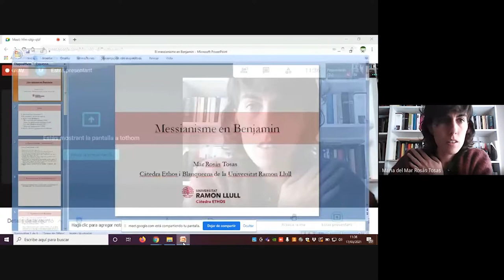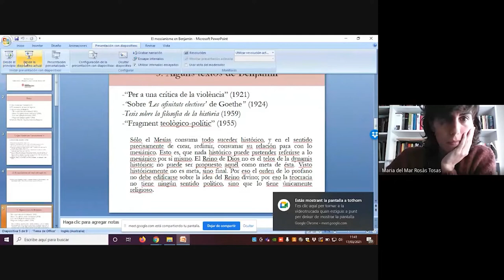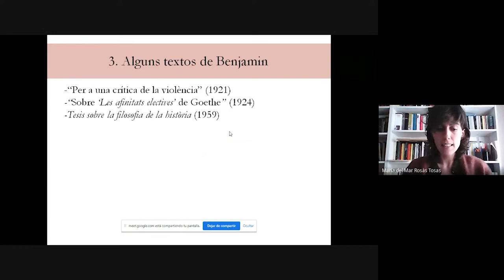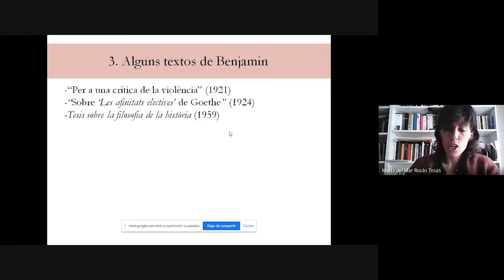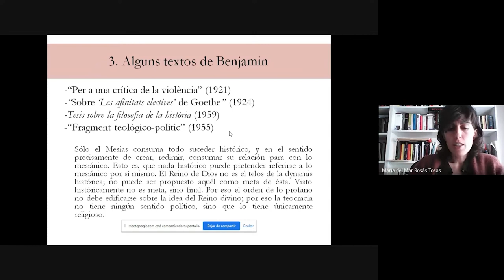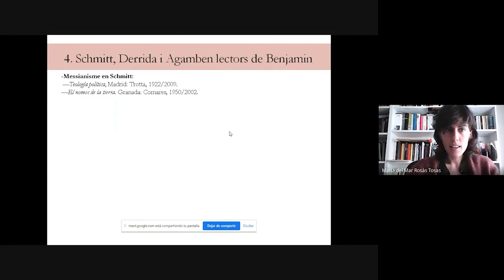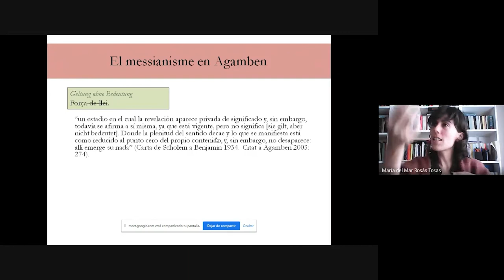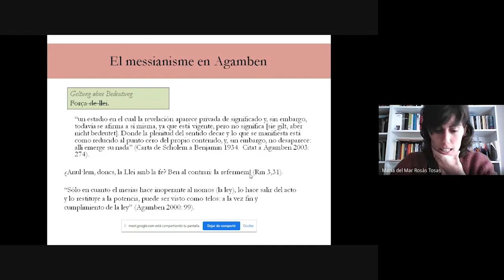Els usos del messianisme ✍️ Mar Rosàs | Walter Benjamin #8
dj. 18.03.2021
Els usos del messianisme Mar Rosàs

A mesura que els jueus s'integraven en la vida burgesa moderna, la Càbala i la tradició messiànica jueva sortien de l’escena; resultaven antiquades. En un gest sorprenent, que ha estat titllat de "conservador i revolucionari alhora", una sèrie de pensadors europeus nascuts el darrer terç del segle XIX van recórrer a nocions procedents d'aquestes tradicions per contrarestar la racionalitat moderna de la burgesia, que, al seu entendre, era estèril, si no directament destructora, i que estava amarant la cultura jueva. En aquesta sessió ens preguntarem: quan neix la tradició messiànica? Quines novetats aporta? I, sobretot: quin ús en fa Benjamin?

Seccions:
00:00 Introducció
00:50 Recull del curs per Paula Kuffer
21:04 Inici sessió Mar Rosàs

Filòsof, traductor, crític literari, col·leccionista, són algunes de les maneres de referir-se a Walter Benjamin; el romanticisme, el marxisme o la teologia, algunes de les seves diverses influències. Ja en aquesta pluralitat s’hi inscriu la dificultat de definir-lo, però s’hi expressa, sobretot, la singularitat de la seva obra, caracteritzada per l’exigència d’actualitat i una mirada visionària summament original sobre fenòmens centrals del món contemporani: el capitalisme com a religió, l’impacte de les formes d’expressió visual, la ciutat com a escenari, el feixisme o la cara obscura de la il·lustració. En aquest curs revisarem alguns dels aspectes clau del pensament i l’obra benjaminiana, en una lectura a contrapèl que ens desvetllarà també matisos i temes poc explorats, i que ens permetrà actualitzar el seu llegat per tal de confrontar-lo críticament a les problemàtiques del nostre propi temps.